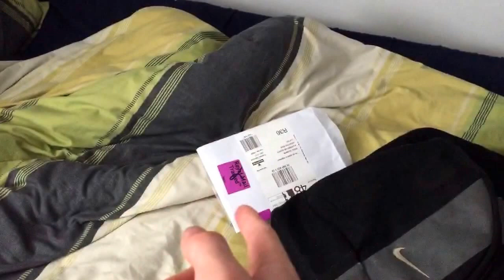Wireless festival Vlog | Day 1 | G-Eazy Drake A$AP ROCKY Nero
Here's my vlog at the wireless festival. This is day 1 and I'll be showing the rest of the days soon!:D We saw Drake his new songs in 2015 from his mixtape, G-eazy, A$AP Rocky and Nero live aswell! Enjoy!

I am Sollydelight aka Solly D with the P in the B and I am a Youtube Gaming commentator and entertainer with the sole purpose to entertain YOU. The games I play Include Elder Scrolls Online (ESO),  World of Warcraft (WoW), Fifa, COD, GTA 5 and Minecraft. These include top 5 series, world tours, let's plays, montages and many more.